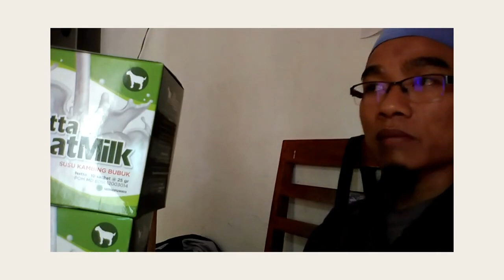Gudang susu kambing jahe WA 081282707458